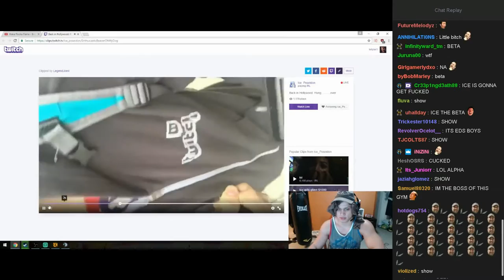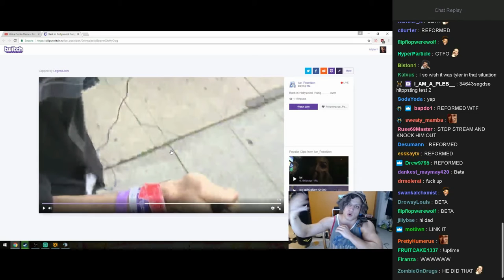Tyler1 & Greekgodx React To Ice Poseidon Getting Destroyed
Ice almost gets his ass kicked bad!